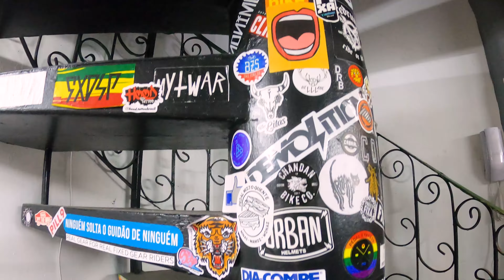CONHECENDO A LOJA CHANDANBIKECO + BATE PAPO COM A CARINA CHANDAN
Nesse vídeo conhecemos a história da Chandan e um pouco do espaço físico da loja, além de batermos um papo super interessante com a Carina sobre os objetivos da Chandan e como ela apoia a cena local.

► Apoie o canal tornando-se membro e ganhe benefícios únicos!

► Me sigam no instagram (vídeos e conteúdo exclusivo)